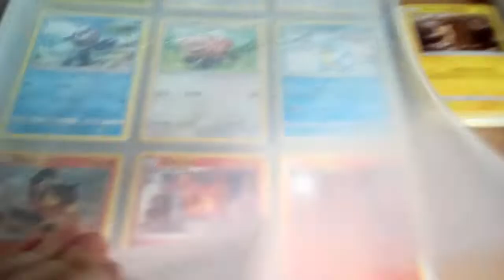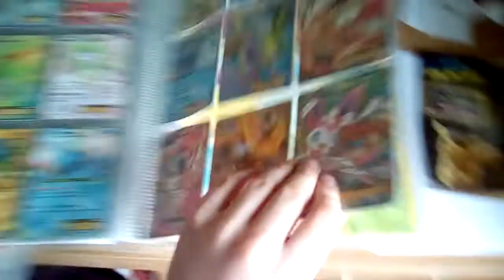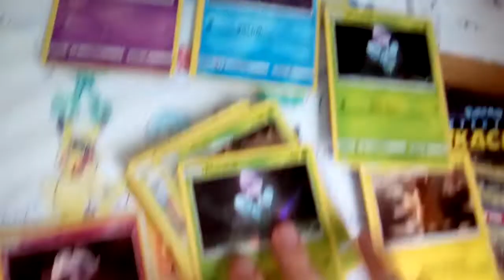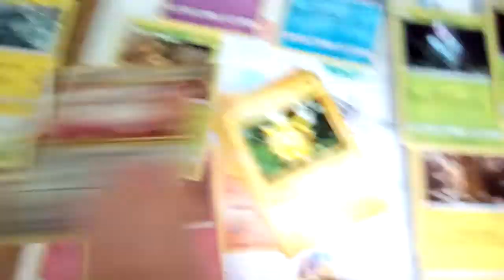Showing my Pokemon cards to everyone